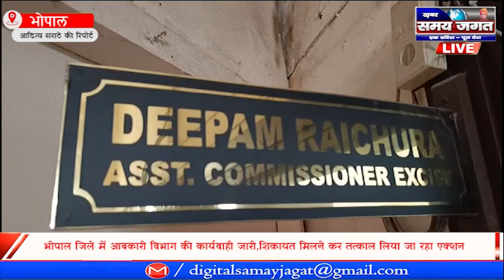भोपाल जिले में आबकारी विभाग की कार्यवाही जारी,शिकायत मिलने कर तत्काल लिया जा रहा एक्शन | news